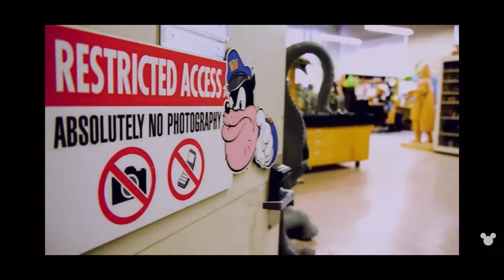🤯 Los 5 mejores DOCUMENTALES sobre CREATIVIDAD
🧮 Las mejores series documentales sobre diseño y creatividad que puedas encontrar en las distintas plataformas (netflix, Disney + o prime).

Mi Super Mochila
Mi cámara principal
Mi cámara de Acción
El Micro que uso
El mejor Trípode del mundo
Mi Ordenador
Las Luces de estudio
Brazo para GoPro
El Soporte para GoPro definitivo
El filtro de densidad variable que no puede faltar
Disco duro externo para Mac